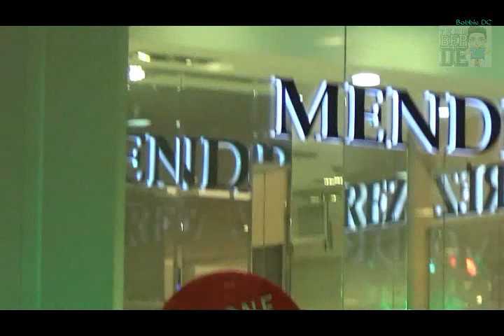Darren Espanto singing Chandelier in Harbor Point Subic